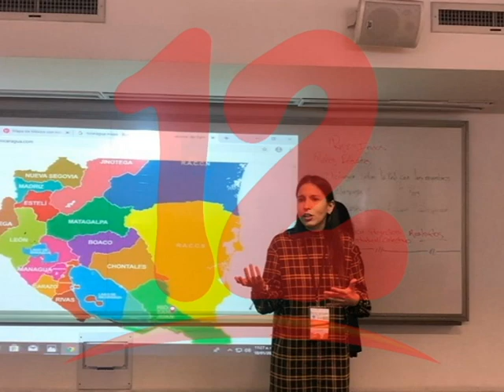MOVIMIENTO 19 DE ABRIL PRESENTE ANTE RED MUNDIAL DE JÓVENES POLÍTICOS EN COLOMBIA.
Recientemente jóvenes miembros del movimiento 19 de abril viajaron a Colombia representando a Nicaragua ante la red mundial de jóvenes políticos.